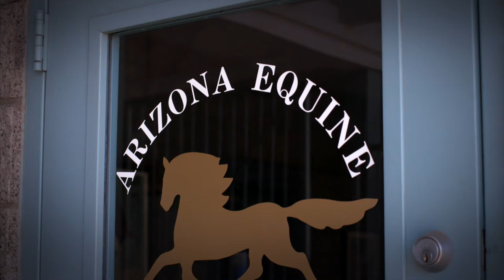Equine Voices, "This is the story of Angelique"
This was a Green Valley Camera Club multi-media group project for Equine Voices in Amado, Arizona. One of our camera club members brought this project to the multi-media groups attention and we donated our time to make this video for the Equine Voices fundraiser on November 5th.  A number of our camera club members have been involved with the project and we have more videos that will be coming out for Equine Voices down the road.

Thanks for taking the time to view our work!